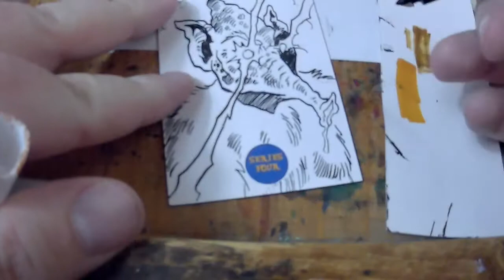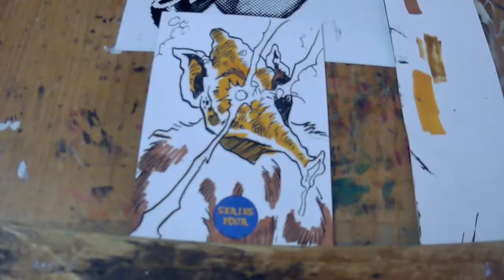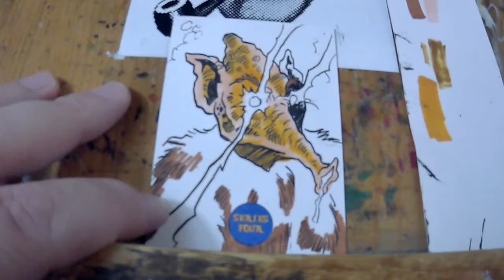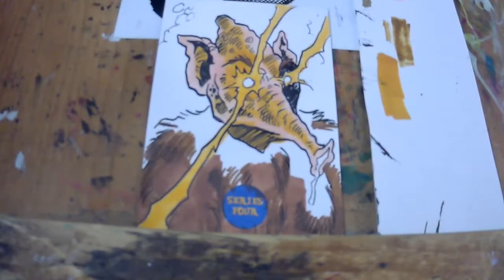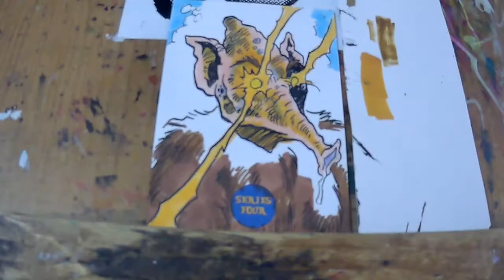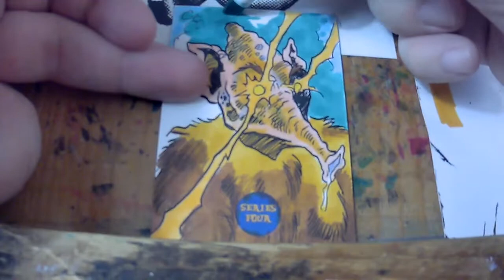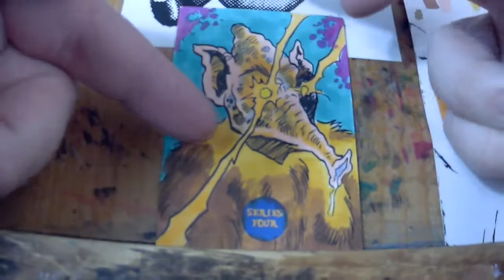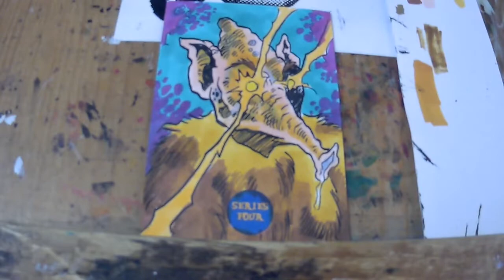MST3K SKETCH CARDS 1 POD PEOPLE (RRPARKS CARDS)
I'm drawing officially licensed Mystery Science Theater 3000 sketch cards.